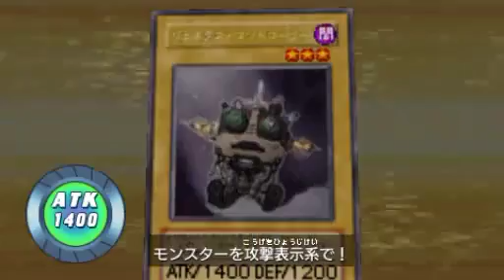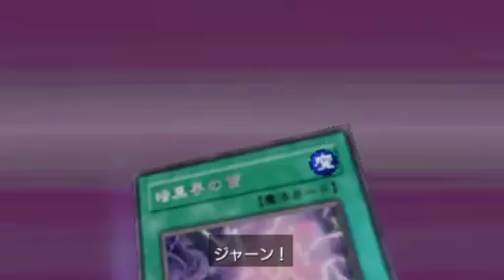PSP Yu-gi-oh! 5D's Tag Force 4 - Noriko VS Hinata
Originally from nicovideo.